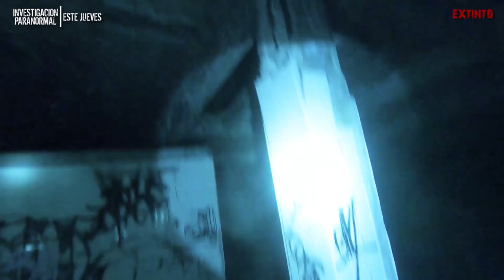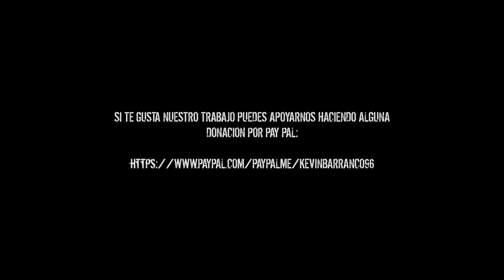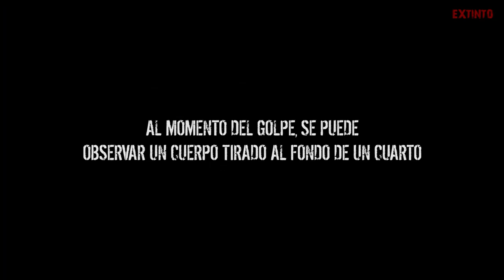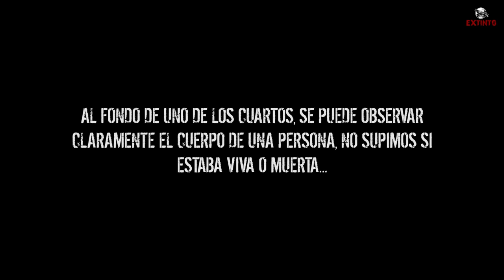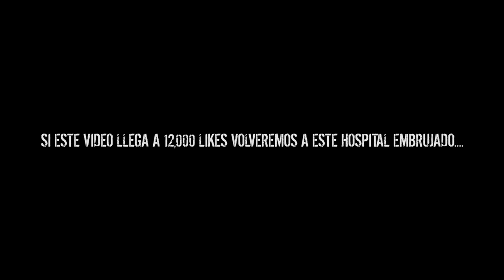Fue MALA IDEA entrar a este HOSPITAL EMBRUJADO, vimos Una persona con S4NGR3, INDIGENTES nos SEGUÍAN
Capitulo 1 - Fue MALA IDEA entrar a este HOSPITAL EMBRUJADO, vimos Una persona con S4NGR3, INDIGENTES nos SEGUÍAN